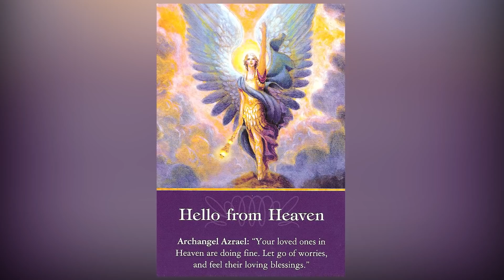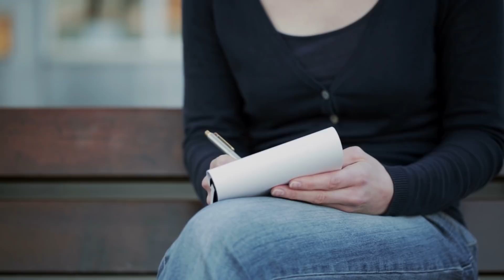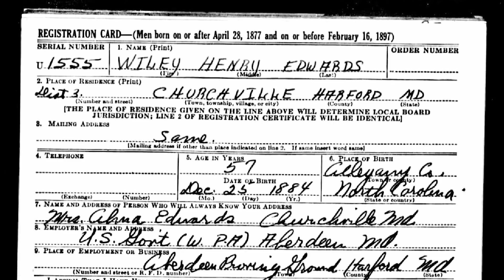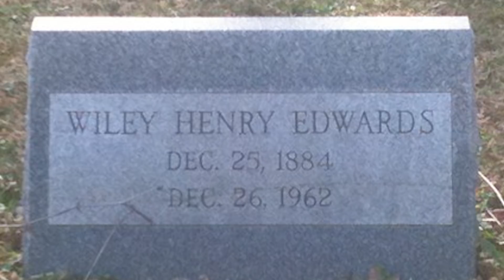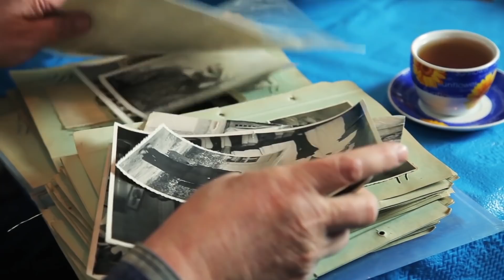AFTERLIFE COMMUNICATION STORIES That Prove There's Life After Death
Some psychics refer to the frustration of people who have passed when trying to communicate with us mere mortals. Renowned medium John Edward says that seeing a white bird feather, even a white bird brooch that someone is wearing, reassures him that his mother is around. Spirits of our deceased loved ones have all kinds of ways of making their presence felt, and it makes their quest easier if we can be receptive to those clues around us.

Outro Credits:
Greenscreen Thunder Storm HD